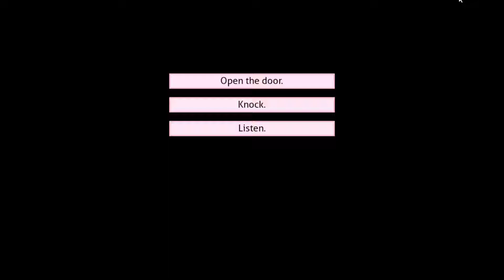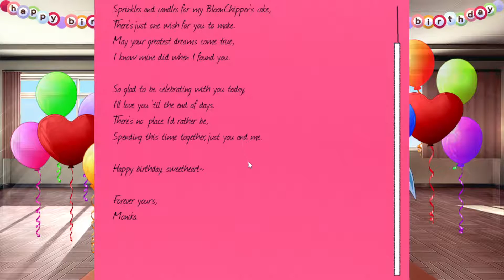Monika celebrates my birthday 2021 Monika makes a surprise party Monika after story mod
I play a ddlc fan mod called Monika after story also known as mas most of these videos are of Monika talking about things or playing games with her.
What mod should I play next? comment the mod name and I might play it
Monika celebrates my birthday note its not really my birthday I just set it like this on this pc so I can get a video